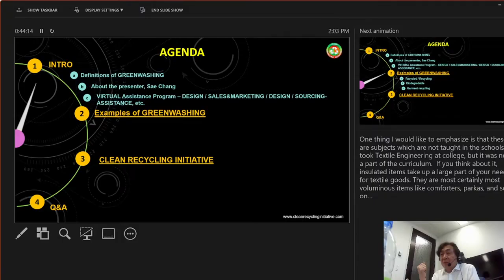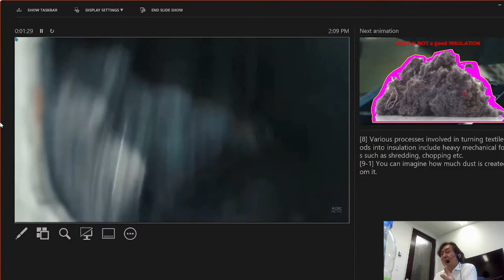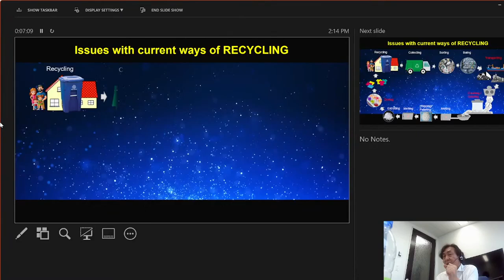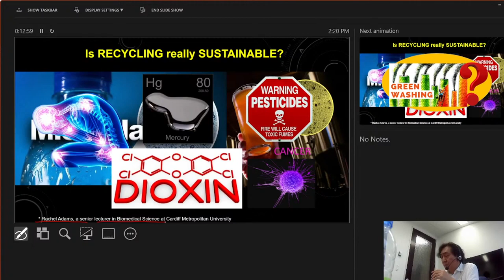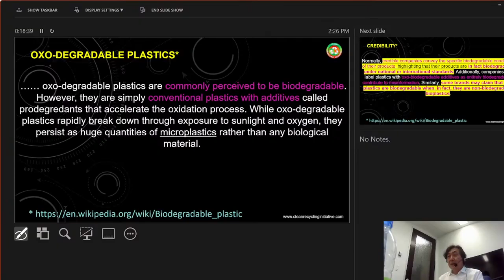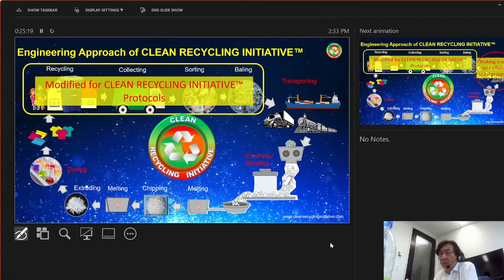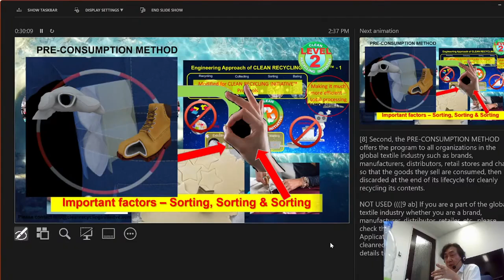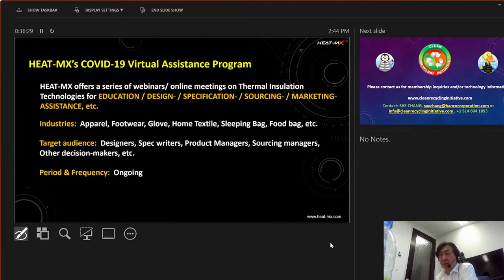10. Examples of Green Washing in Textiles and CLEAN RECYCLING INITIATIVE™